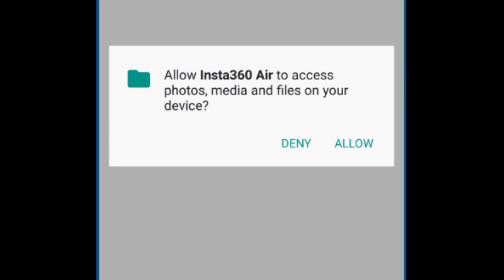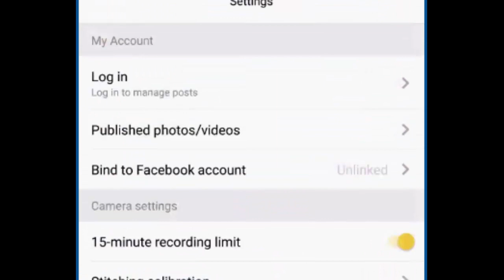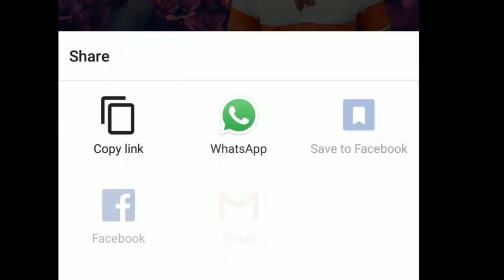insta360 for Live brpadcasting 360 videos on Youtube and Facebook